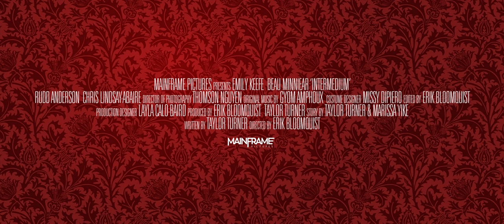Intermedium (Short Film 2019) | Official Trailer HD | Mainframe Pictures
SYNOPSIS: An obsessive-compulsive teenager struggles to learn the value of compromise while adjusting to her new home (and butting heads with the ghost of the boy who haunts it).

DIRECTED BY: Erik Bloomquist
WRITTEN BY: Taylor Turner

STARRING: Emily Keefe, Beau Minniear, Rudd Anderson, Chris Lindsay-Abaire

ABOUT MAINFRAME PICTURES:
Official YouTube channel for Mainframe Pictures, the people behind THE COBBLESTONE CORRIDOR, SHE CAME FROM THE WOODS, GHOST TOUR.